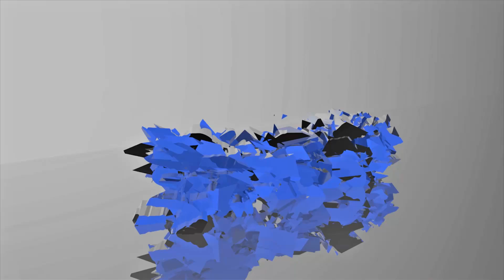Vlogg #1 | The last workout !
Team Fit 4 All Website Introduction  | The last workout !

•Motivation
•Training programs
•Workout video
•Workout tips
•Diet tips
•Vlogg
•Team Fit 4 All t-shirts
• and more...

-Team Fit 4 All